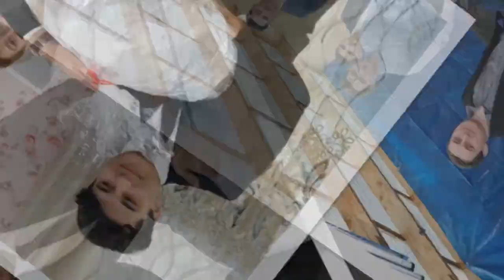Halil & Leyla. Wedding in Pics.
Wedding Slideshow.
Music. Fatih, Mustafa Ceceli